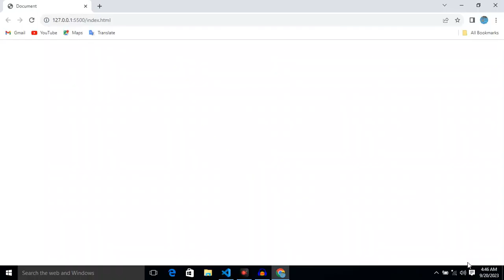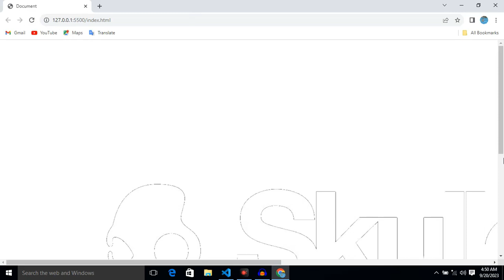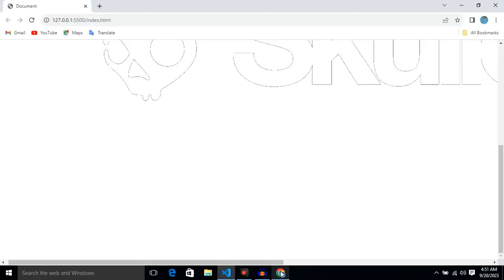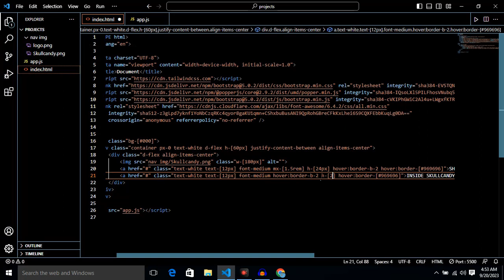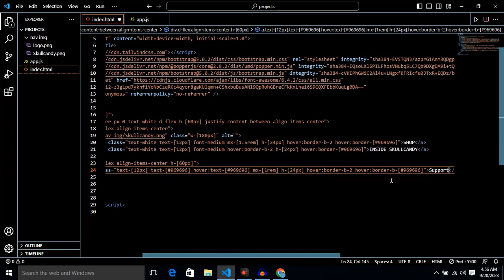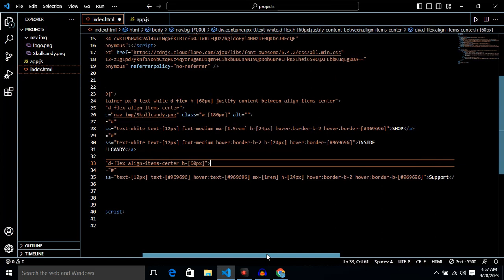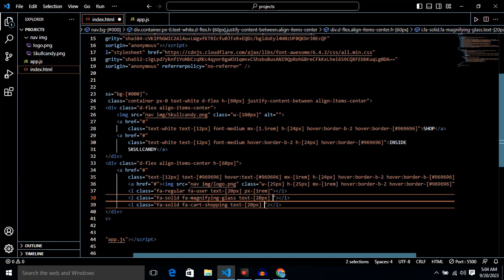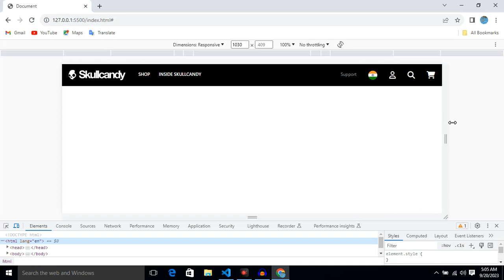#1 💀 Skullcandy clone 💀 navbar using 2 framework || WebDev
The above video is new headphones 🎧 website clone using bootstrap & tailwind css this is the first part of clone video 💀💀💀 Skullcandy 🙏🙏